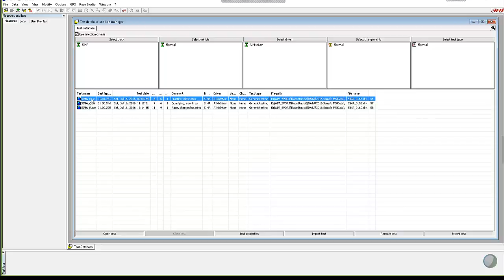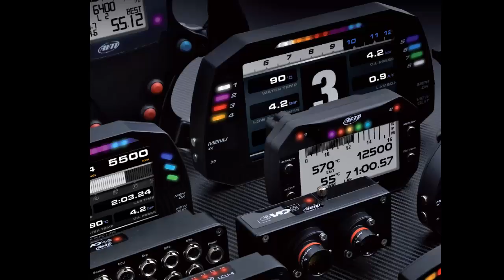Comparing Multiple Laps From One Session - Time Compare Bar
AiM Sports Race Studio 2 - Comparing Multiple Laps From One Session, with a focus on how to use and fully understand the Time Compare Bar.